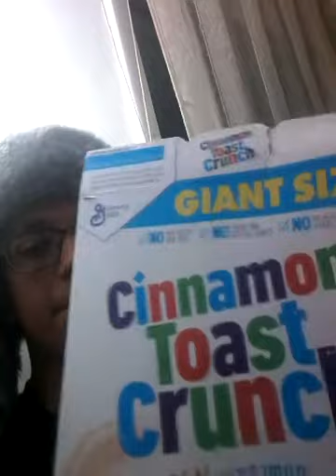Me trying to burp for 4 minutes straight with RC Cola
I sound like a cheeto in this don't hurt me.